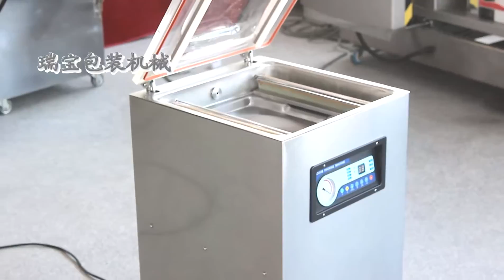Single chamber vacuum sealer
Horizental single chamber vacuum packaging machine.
Model No.: DZ-4002D / 5002D / 6002D
Des: Horizental single chamber vacuum packaging machine. Chamber depth can be customized, have option of soft gas filling.
We are professional factory for thermoforming packing machine from China, with 32 years experience. If you have any question, we really want to know them.

Emma
Ruian Ruibao Packaging Machine Co., Ltd.